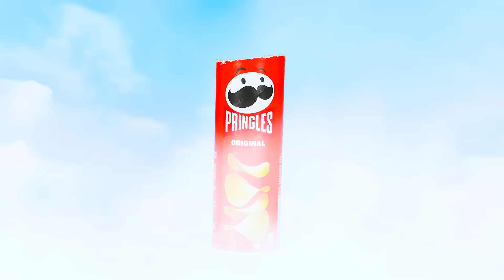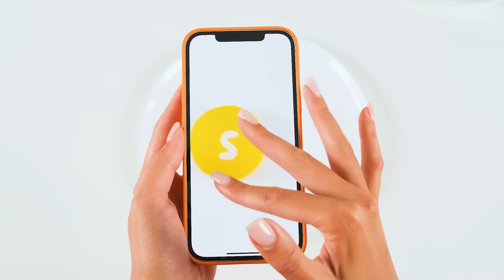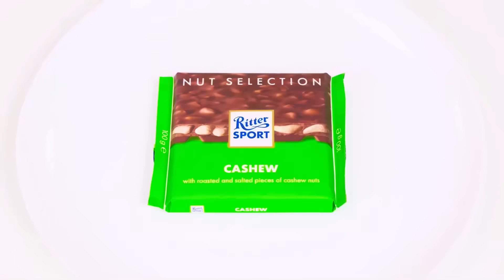Memecahkan Misteri Tantangan 1000 Kunci | Trik Dapur Lucu BaRaDa Challenge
Ada kalanya keberuntungan menentukan segalanya! Dalam tantangan baru, Anda hanya bisa mengandalkan keberuntungan!